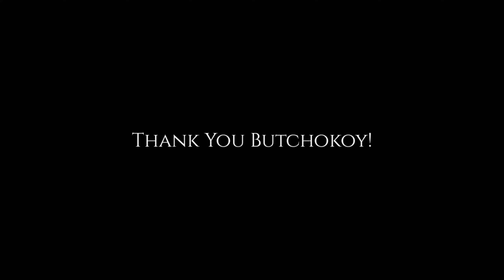Motorstar Xplorer Z200S - Butchokoy's Last Ride (Z200X, Z200ii, GPR250)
Last Ride Vlog with Butchokoy My Z200S
I would like to thank you all who supported us
since Day 1, I promise to keep on producing
good quality content that would surely worth
your while, I'm sure you all gonna miss him
and me too, but we hope for the best for him
and his future owner, Adios Butchokoy!